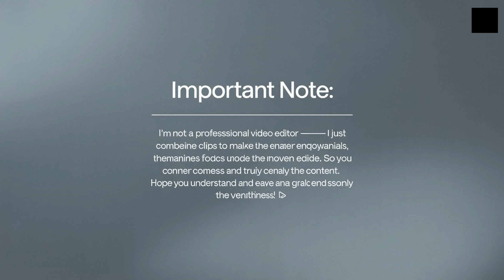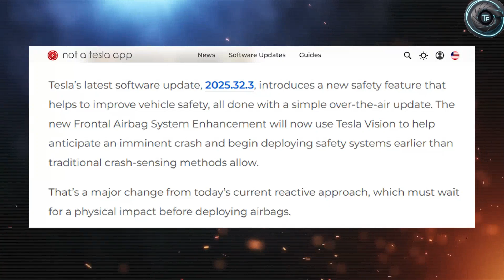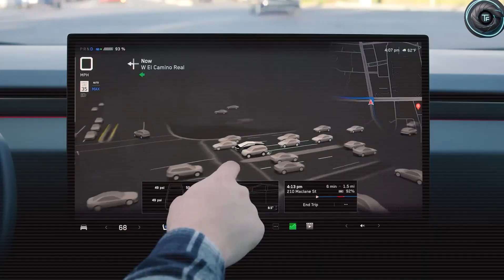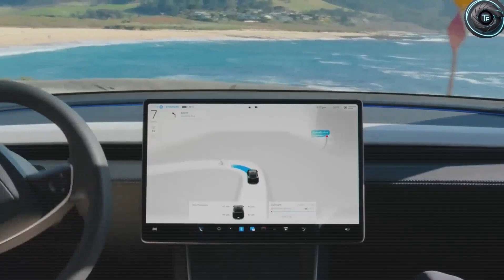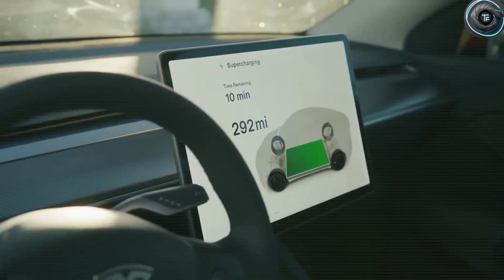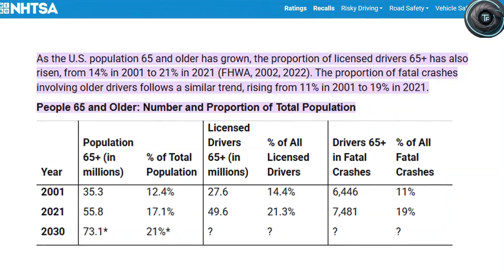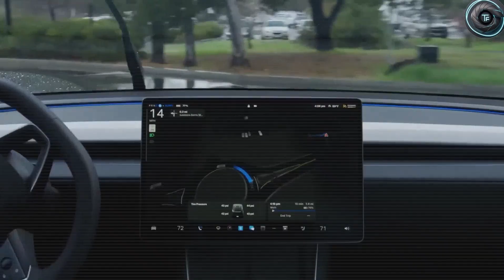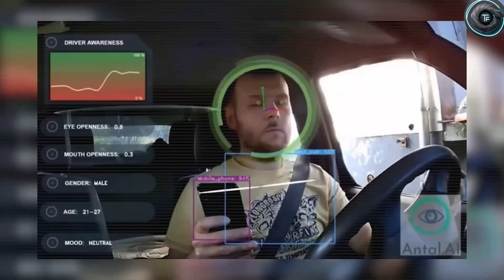Finally Here! Tesla Model 2 Launch – $25K Price, 400 Miles Range & Hidden Upgrades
🚨 Finally Here! The 2026 Tesla Model 2 🚨
Elon Musk has revealed the most awaited $25K Tesla EV, designed to make electric cars affordable for everyone. With a 400-mile range, next-gen battery, and hidden upgrades, the Model 2 could be Tesla’s biggest breakthrough yet! ⚡

⏱️ Timestamps
00:00 – Tesla Model 2 Introduction
01:25 – Design & Exterior Details
03:10 – Interior & Tech Features
05:00 – Battery & Range Performance
07:20 – Price & Launch Date
09:15 – Hidden Features & Upgrades
11:00 – Final Thoughts & What to Expect

We bring you the latest Tesla updates, EV news, battery innovations, and Elon Musk’s biggest announcements.